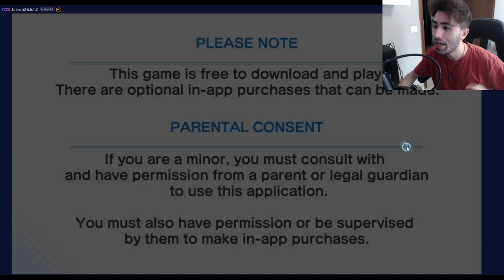Captain Tsubasa Dream Team ITA "Pierre Invocation"